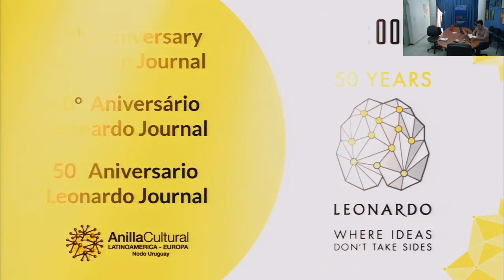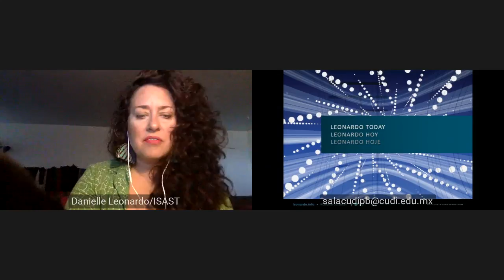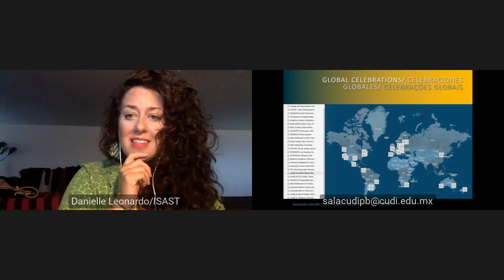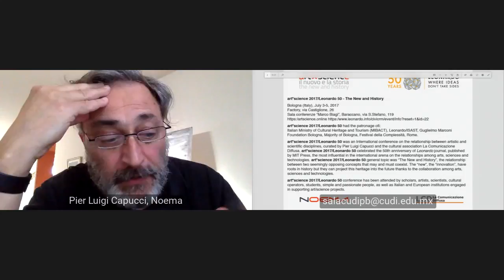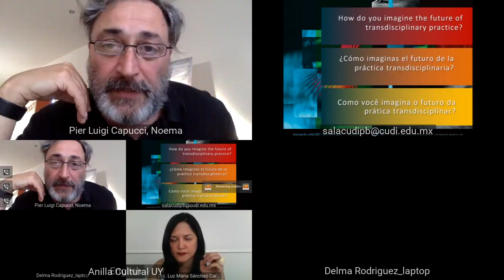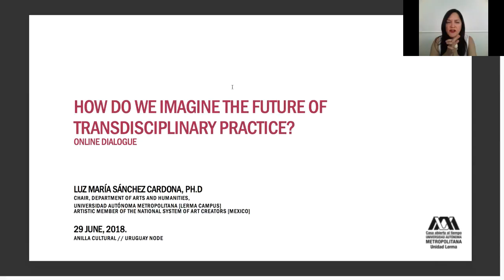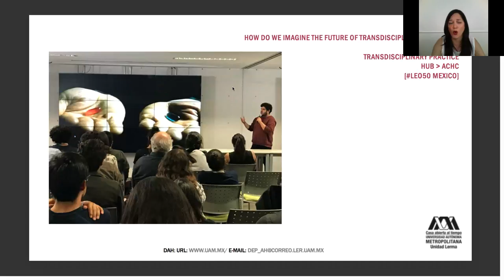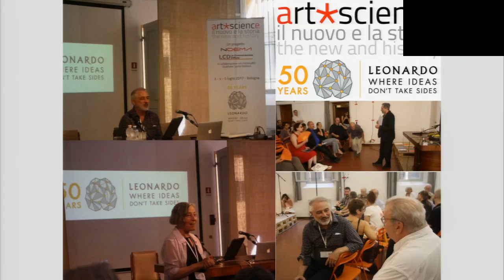[English channel] Radio/Tv: Leonardo Journal Celebration - 50 Anniversary / 29th June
"50 Aniversario Leonardo Journal" / "50th Anniversary Leonardo Journal"
Leonardo es la principal revista por referato dedicada a las artes, ciencias, tecnología y sociedad.
Fundada por el científico pionero de la NASA Fran Malina, también destacado por su producción como artista cinético.

- Duración / Length / Duração: 1 hr
- 3 canales / 3 channels / 3 canais: Spanish, English, Portuguese

- Temas / Topics / Temas:
¿Qué es Leonardo? / What's Leonardo?
¿Cómo funciona la creación entre Artes, Ciencias y Tecnologìas? / How does the creation between Arts, Sciences and Technologies works?

- Invitados / Invited:
* Danielle Siembieda
Managing Director, Leonardo/ISAST (U.S.A.)-
* Pier Luigi Capucci
Cultural Historian and Curator with NOEMA Lab (Italy)
*Dra. Luz María Sánchez Cardona Universidad Autónoma Metropolitana, Unidad Lerma (Mexico)